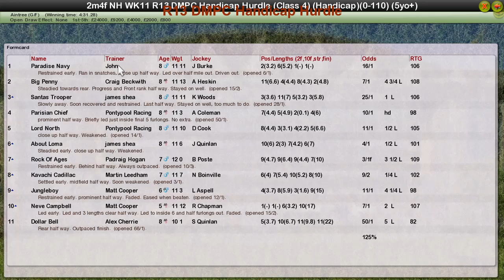NH WK11 R13 DMPC Handicap Hurdle